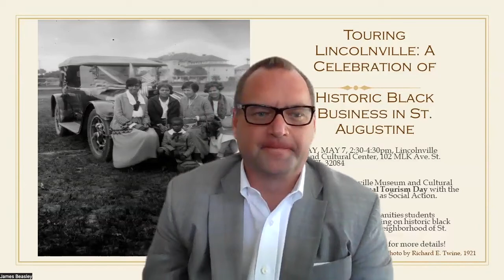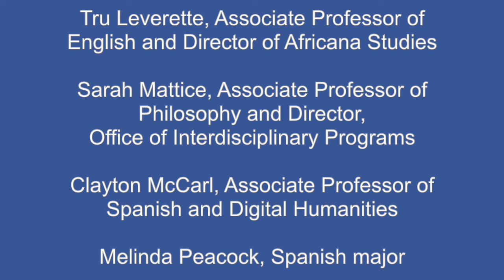Research Week 2022 Event: Africana Studies, Digital Humanities & Interdisciplinarity at UNF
As part of Research Week, the Africana Studies Program, the Digital Humanities Institute, and the Office of Interdisciplinary Programs co-organized a roundtable on April 26, 2022, that examined several digital projects at the University of North Florida that related to the African American history of North Florida, as well as the African Diaspora more broadly: